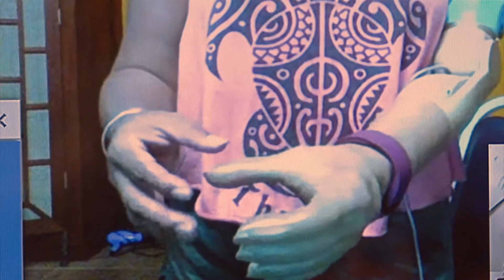Futuristic Bionic Arm Restores Veteran’s Sensation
Losing a limb is tragic and traumatic. Not only is function lost, but sensation is lost as well – making simple tasks, a challenge.  Meet a woman from Arkansas who took matters into her own hands – one of them mechanical – after a crash stole her arm and its ability to touch.

NOTE: Members of the media may download broadcast quality video, audio, script and web assets for editorial use at newsroom.clevelandclinic.org.